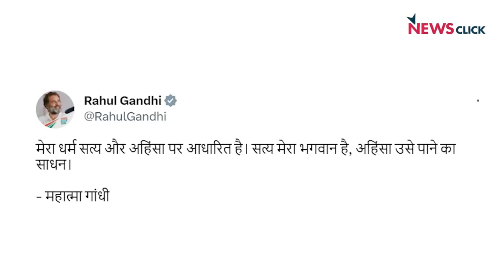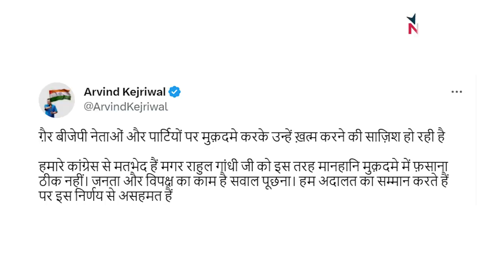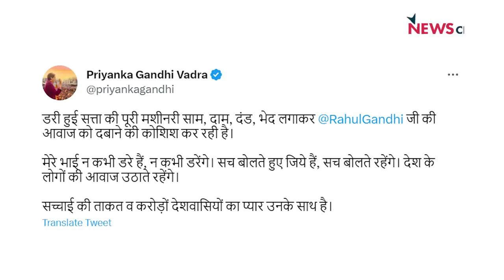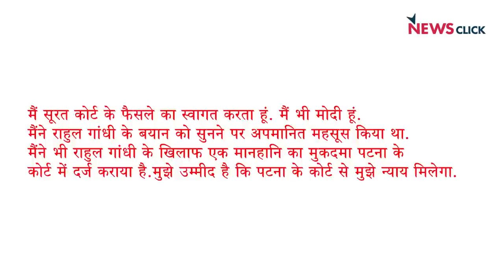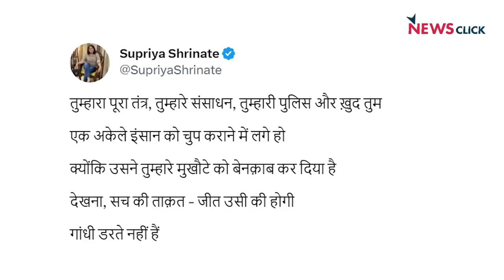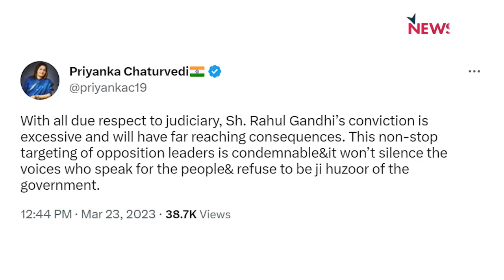Rahul Gandhi को दो साल की सज़ा, फिर ज़मानत! कांग्रेस: Gandhi डरते नहीं!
Rahul Gandhi को Surat की अदालत ने मानहानि के मामले में दो साल की सजा सुनाई हैI इसके बाद फिर उन्हें ज़मानत भी मिल गई है। क्या अब वह समय आ गया है कि लोकतंत्र को बचाने के लिए सारे विपक्षी दलों को एकजुट होकर सामने आने की ज़रूरत हैं। आज 'बोल के लब आज़ाद हैं तेरे' में वरिष्ठ पत्रकार Abhisar Sharma इसी मुद्दे पर चर्चा कर रहे हैं।